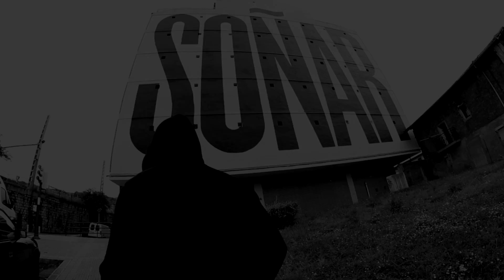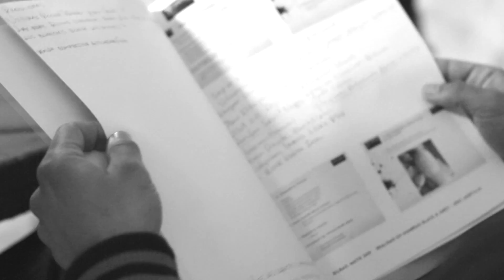Arte Sano Eric Mortaja 1080Hd